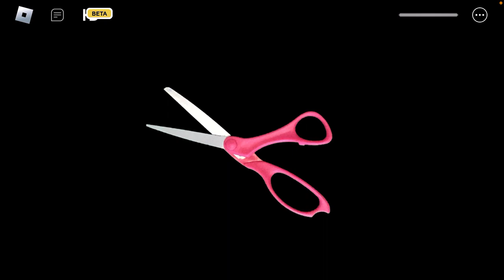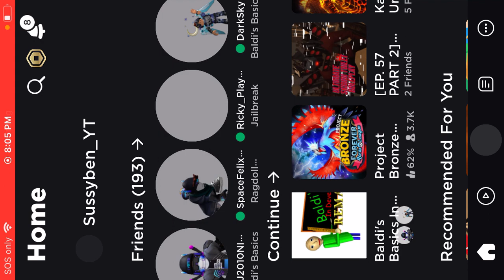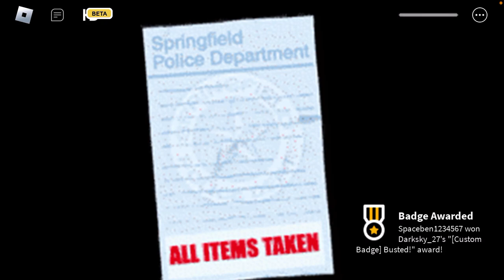Baldi’s Basics in Developing and testing REMASTERED update